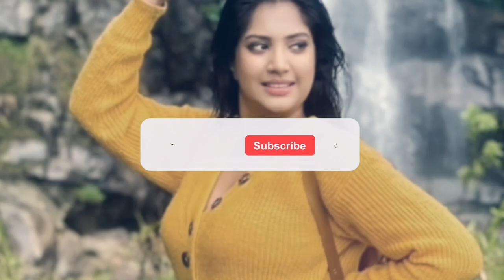Nadagamkarayo Episode 238 || " නාඩගම්කාරයෝ " || 16th December 2021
➡️ Nadagamkarayo Ada

➡️ Nadagamkarayo Today

➡️ Nadagamkarayo Fight

➡️ Nadagamkarayo Actors Phone

➡️ Nadagamkarayo actors Namber

➡️ Nadagamkarayo Sajitha anthani

➡️ Nadagamkarayo Senali Ponseka

➡️ Nadagamkarayo kawadiya

➡️ Nadagamkarayo Malan

➡️ Nadagamkarayo Kokila pawan

➡️ Nadagamkarayo Telegrama

➡️ Nadagamkarayo End

➡️ Nadagamkarayo Tomorrow

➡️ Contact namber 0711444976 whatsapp